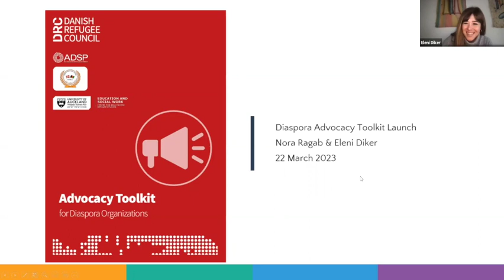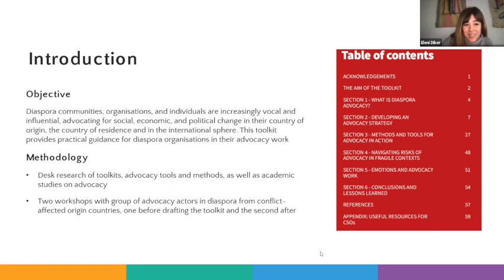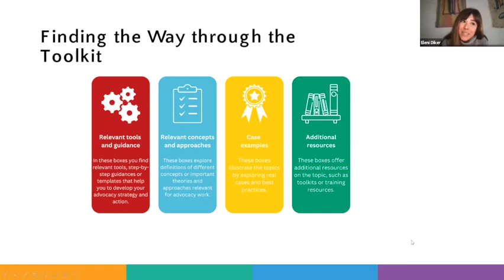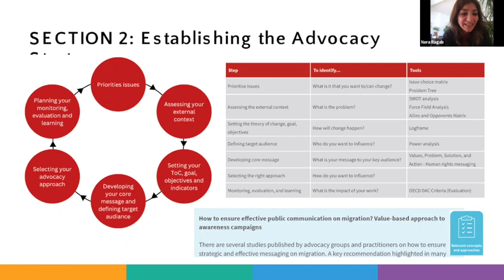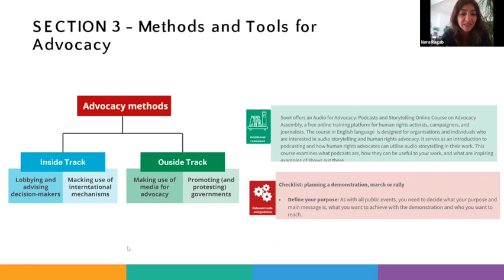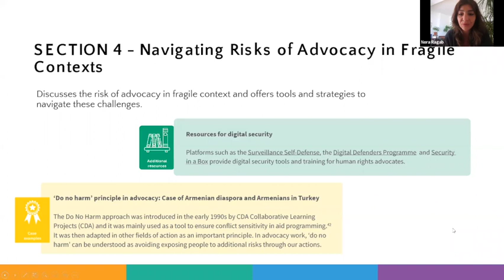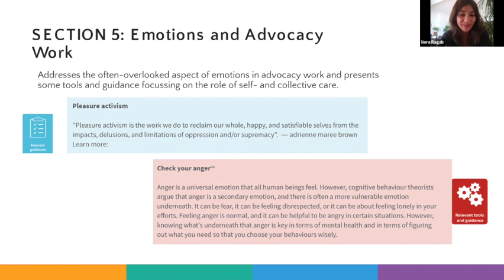Afghan Diaspora - Advocacy Toolkit Launch & Discussion - FULL